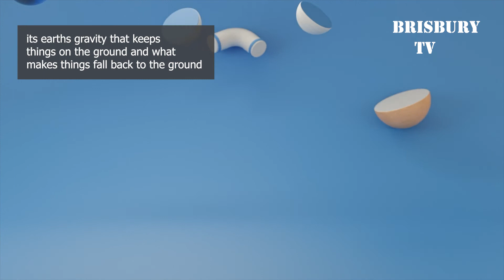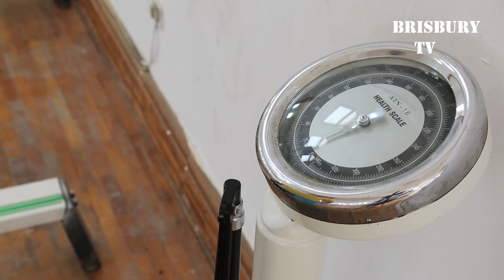Why Do Things fall Back To Earth When You Throw Them Up?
Why do you land on the ground when you jump up instead of floating off into space?